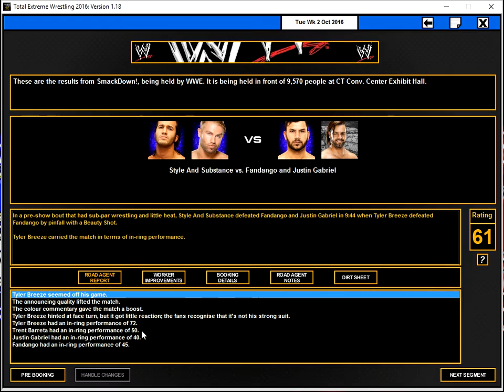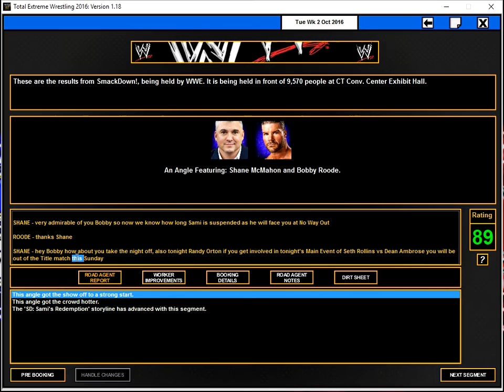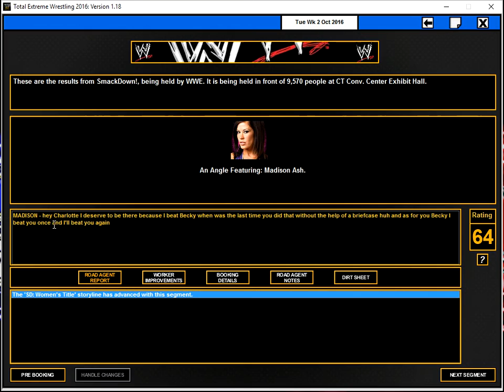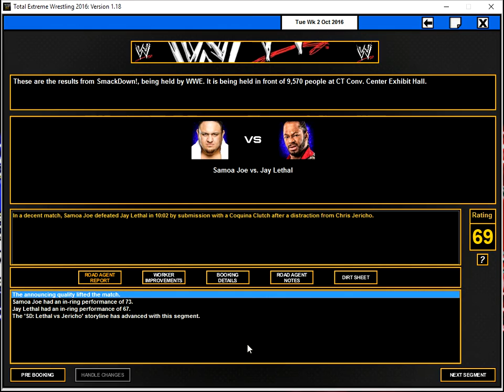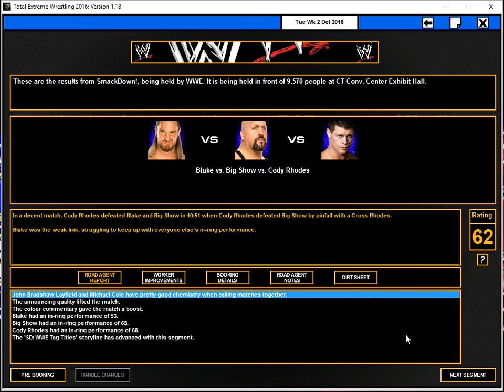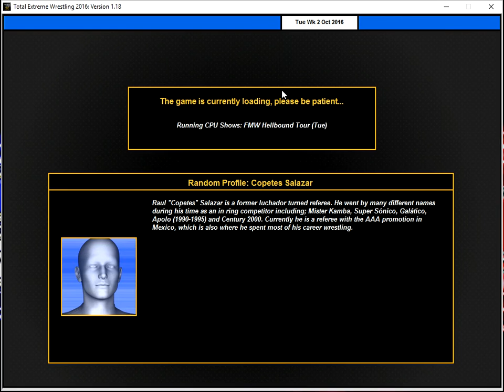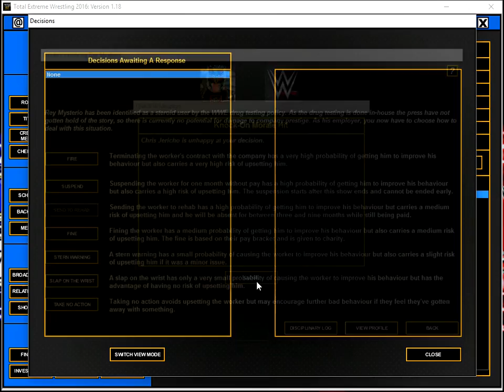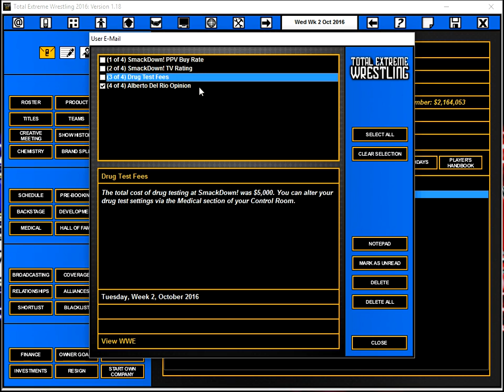TEW 2016 (Real World Mod WWE) Ep. 52 SmackDown